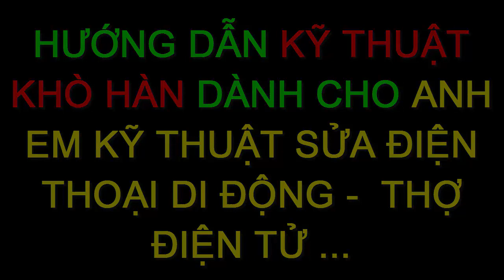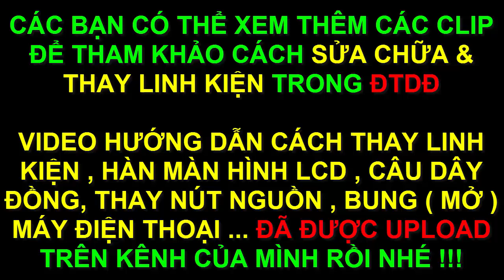Hướng dẫn sử dụng máy khò - hàn - thay linh kiện SMD...cho anh em kỹ thuật sửa điện thoại di động !!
- Hướng dẫn sử dụng máy khò, kỹ thuật khò hàn linh kiện , thay IC , socket , LCD , sửa mainboard ... cho anh em kỹ thuật muốn sửa chữa điện thoại di động